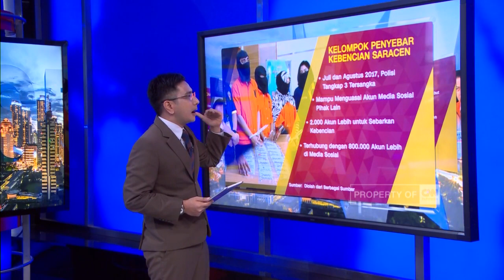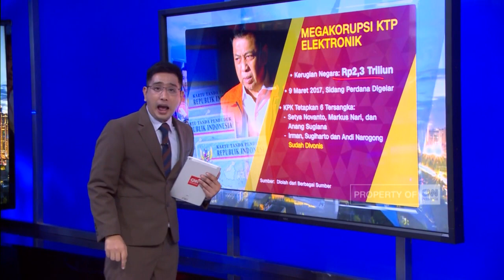Kaleidoskop Hukum 2017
Sepanjang 2017, berbagai kasus hukum terjadi di tanah air. Suara pro dan kontra, serta fakta membuat kasus hukum menjadi sorotan publik. Berikut ini kami hadirkan kaleidoskop hukum selama 2017.

Like & Follow Facebook:
CNN Indonesia

cnnindonesia